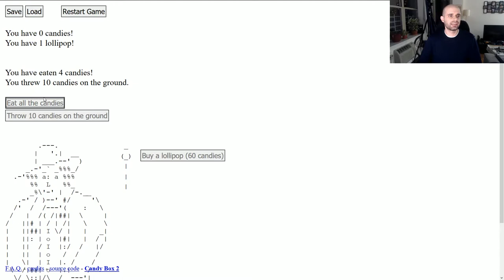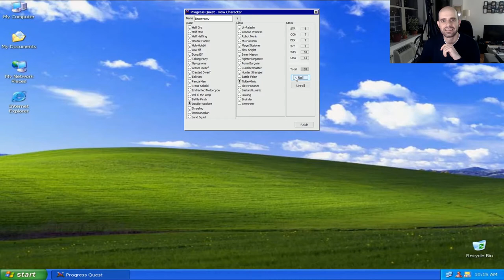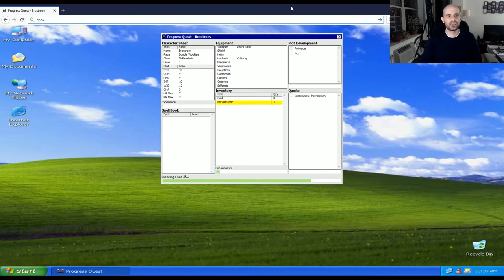Games with Scott - Idle Champions of the Forgotten Realms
Everything you need to know about Idle Champions of the Forgotten Realms and other do-nothing clicky games.